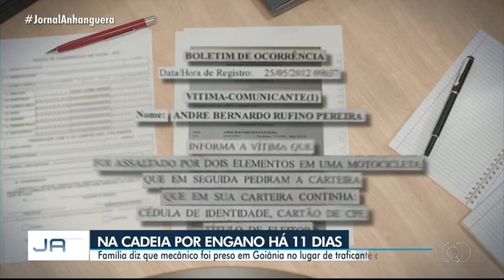Mecânico foi preso por engano após ter documentos roubados e usado por criminoso no MA